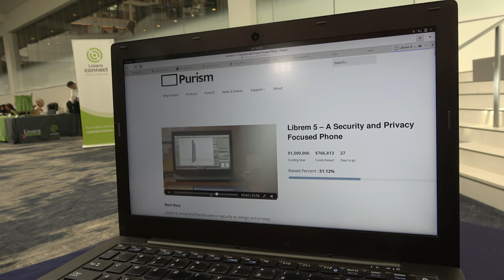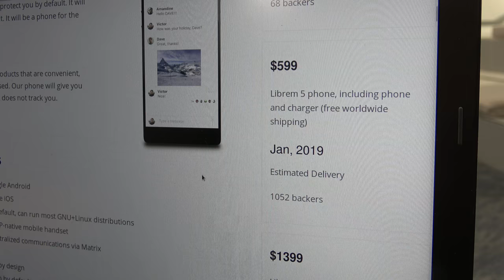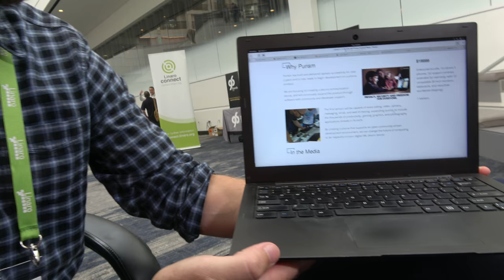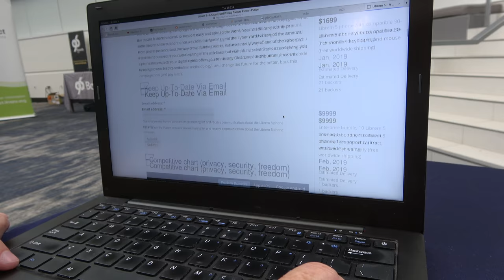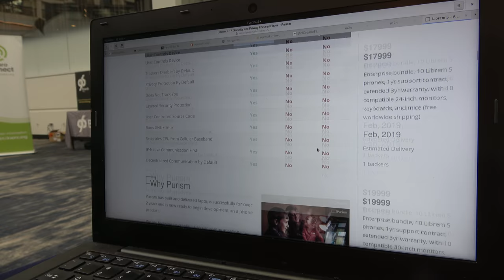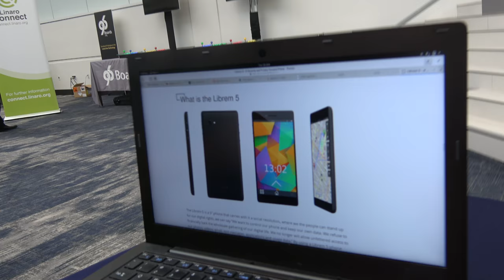Purism Librem Debian phone, fully open source, Librem 11, 13, 15 Laptops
($847'454 raised thus far) Todd Weaver, CEO and Founder of Purism, talks about it running PureOS based on Debian Free/Libre and Open Source software and a GNU+Linux Operating System, it can run most GNU+Linux distributions, it's runs many other upstream projects, it's world’s first ever IP-native mobile handset with end-to-end decentralized communications via Matrix, with a 5″ display, Security focused by design, Privacy protection by default, works with 2G/3G/4G, GSM, UMTS, and LTE networks with an i.MX8 or i.MX6 CPU separate from Baseband with open-source GPU drivers, Hardware Kill Switches for Camera, Microphone, WiFi/Bluetooth, and Baseband. Purism also has a track record of delivering fully open source Intel powered laptops the Librem 11 2-in-1, the Librem 13 and the Librem 15.